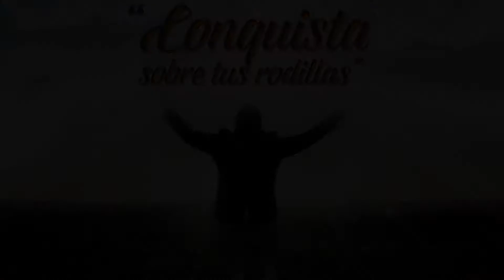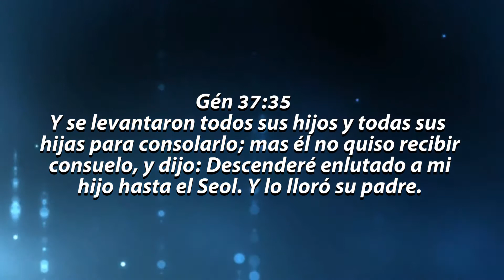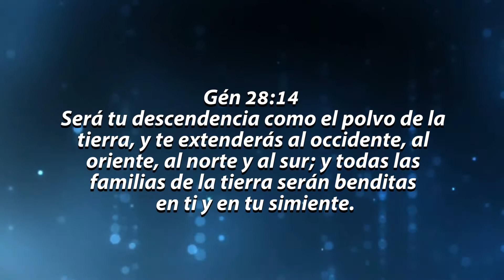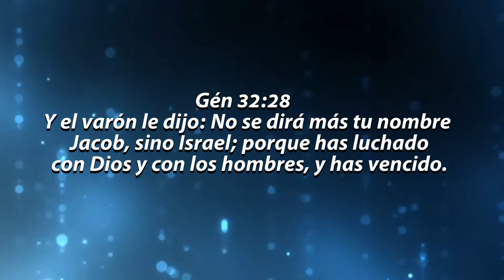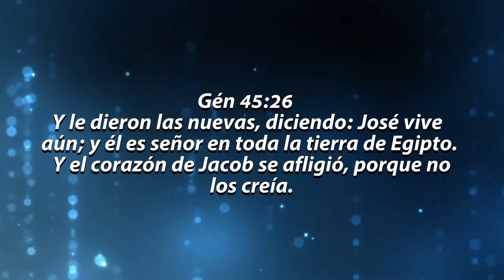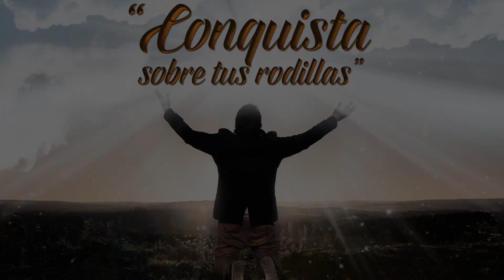Ps Adalberto Herrera " los errores se pueden superar "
Ps  Adalberto Herrera 02 04 17  "los errores se pueden superar "